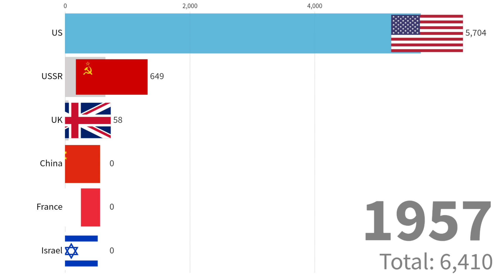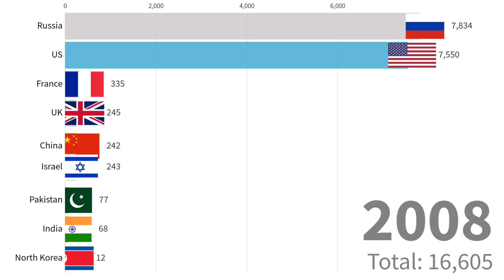Number of Nuclear Warheads by Country 1945 - 2024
🚀 Embark on an Epic Exploration: The Evolution of Nuclear Arsenals Worldwide (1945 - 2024) 🔥

Dive deep into the shifting dynamics of global nuclear power over the past eight decades! This captivating bar chart race video takes you on an informative journey through the intense history of nuclear weapons, revealing how different countries have built, maintained, and evolved their nuclear capabilities from 1945 to 2024.

🌐 Our Journey Unfolds at the Dawn of the Nuclear Age: The story begins in 1945 with the United States' entry into the nuclear era following the first-ever atomic bomb detonation. As the Cold War tensions escalated, the Soviet Union soon followed, marking the start of a perilous nuclear arms race that would shape global politics for decades.

🔍 Venture Back Through Time to the 1950s and 1960s: Experience the rapid expansion of nuclear stockpiles as the United States and the Soviet Union raced to build ever-larger arsenals. Witness the entry of the United Kingdom, France, and China into the nuclear club, each country developing its own arsenal as a deterrent and a mark of national strength.

🇮🇳 Enter the Era of New Nuclear Powers: Transition to the 1970s and beyond, where India and Pakistan emerge as new nuclear-armed states, driven by regional rivalries and a quest for strategic security. Learn about Israel's policy of nuclear ambiguity and its suspected arsenal. See how these countries shape the nuclear landscape, adding layers of complexity to the global arms balance.

⚡ Observe the Decline and Disarmament Efforts in the Post-Cold War Period: As the Cold War comes to an end, watch the significant reductions in nuclear arsenals as nations like South Africa voluntarily dismantle their nuclear weapons programs. Marvel at the decisions of Belarus, Kazakhstan, and Ukraine to transfer their inherited Soviet nuclear arsenals to Russia, in return for security assurances.

🌍 Explore the Modern Nuclear Landscape in the 21st Century: Fast-forward to the current era, where the world sees new tensions and a potential new arms race. North Korea's nuclear ambitions intensify global concerns, while Iran's nuclear program remains a hot topic of international diplomacy. Discover the modernization efforts of existing nuclear powers such as the U.S., Russia, and China, and see how their arsenals evolve to meet contemporary strategic needs.

📊 Our Intricately Crafted Visualization: This bar chart race video not only tells a story of conflict and power but also provides a unique visual representation of the rise and fall of nuclear stockpiles over time. It highlights the dramatic changes, global tensions, and diplomatic breakthroughs that have defined the nuclear era.

🕵️‍♂️ Data Insights and Methodology: Our video incorporates comprehensive data from various authoritative research organizations, encompassing both Fission Weapons (Atomic Bombs) and Thermonuclear Weapons (Hydrogen Bombs). The data reflects the deployment of these weapons in diverse military applications: Intercontinental Ballistic Missiles (ICBMs), Submarine-Launched Ballistic Missiles (SLBMs), Nuclear Cruise Missiles, Deep Penetration Bombs, and more. For countries with undisclosed figures, our estimates derive from an average of multiple expert projections.

🎬 Join Us on YouTube for an Unforgettable Visual Experience: See how nuclear stockpiles have shifted over time, from the dawn of nuclear age to today’s modern era. Gain insights into the decisions that shaped our world, and discover the delicate balance of power that continues to define international relations.

🔔 Don’t Miss Out! Together, let's explore the complex and intriguing journey of nuclear arsenals across the globe!